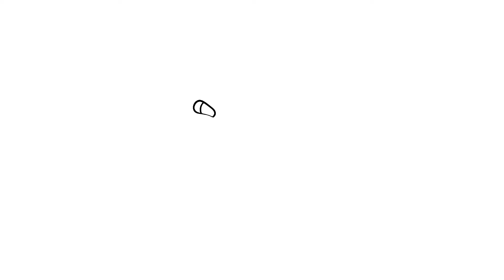How to draw Syndrome (Buddy Pine), a supervillain from The Incredibles